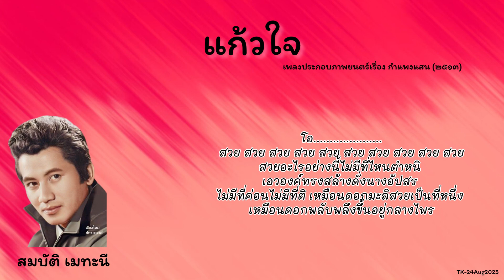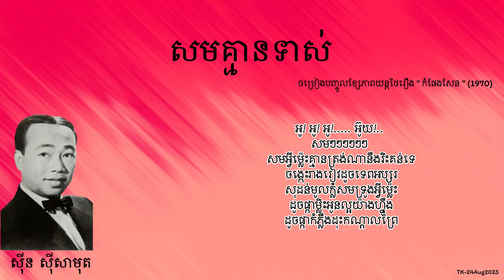សមគ្មានទាស់ (แก้วใจ) || Thai Khmer Songs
សូមអរគុណដល់ @mulansph @Mr.Muangthai-2538 ចំពោះអំណោយបទចម្រៀងដ៏សែនពីរោះទាំងពីរបទ